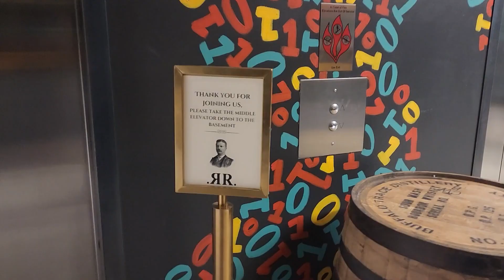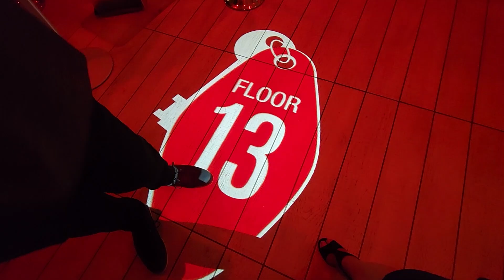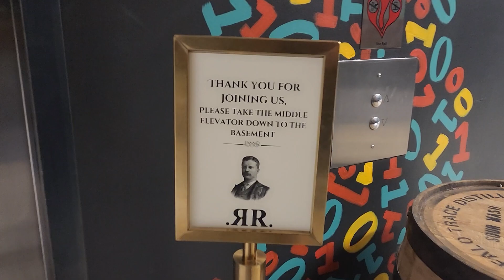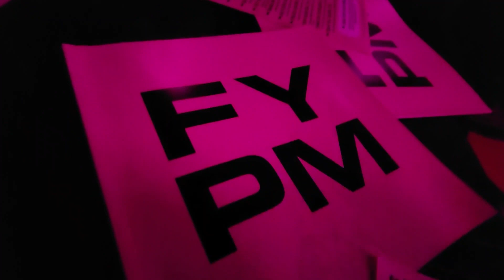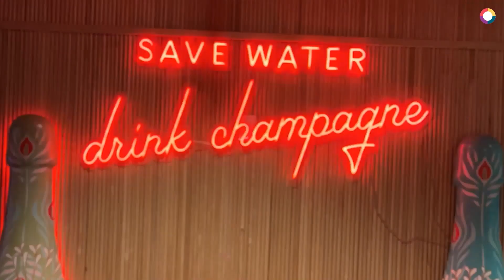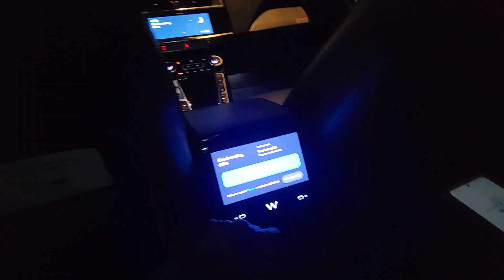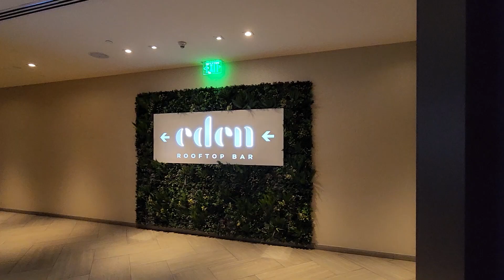The Modern Snowbird's Guide To Phoenix: Night Life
Welcome to your go-to series for travel healthcare professionals spending their winter contracts in the Valley of the Sun. In this video, we'll paint the town red as we explore the electrifying nightlife of downtown Phoenix. Discover the trendiest bars and swanky lounges, scoot in heels, and take an automated taxi through town as we show you how to experience the city's after-dark scene like a local.

👉Looking for a travel assignment? Work with Kristin!

 • Travel Nursing

👉 Learn how to Boondock with our Free Downloadable Quick Guide!

We are so glad you are here! Learn more about us here ---

 • Meet No Ordinary ...